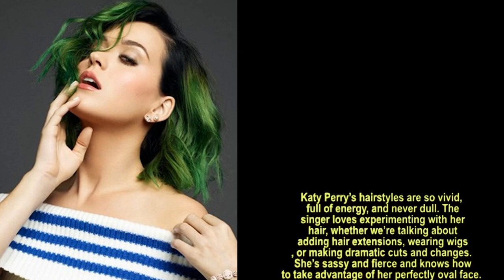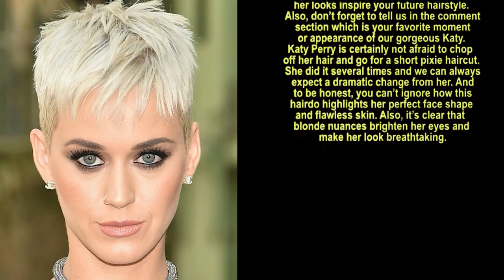Katy Perry Short Pixie & Bob Haircuts 2023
Katy Perry Short Pixie & Bob Haircuts 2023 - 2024
Katy Perry’s hairstyles are so vivid, full of energy, and never dull. The singer loves experimenting with her hair, whether we’re talking about adding hair extensions, wearing wigs, or making dramatic cuts and changes. She’s sassy and fierce and knows how to take advantage of her perfectly oval face.

KatyPerry’s hairstyles are unique and she’s quite a trendsetter in her singing field and in the beauty and hair department. She always has iconic appearances on stage, on red carpet, or on TV shows, and she’s not afraid to show off her bubbly and amazing personality.

If you love Katy Perry as much as we do, check out the images in video and let her looks inspire your future hairstyle.

Katy Perry is certainly not afraid to chop off her hair and go for a short pixie haircut. She did it several times and we can always expect a dramatic change from her. And to be honest, you can’t ignore how this hairdo highlights her perfect face shape and flawless skin. Also, it’s clear that blonde nuances brighten her eyes and make her look breathtaking.